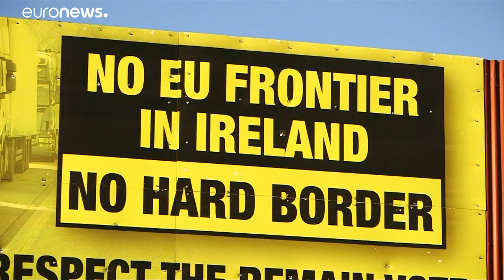Barnier se muestra optimista sobre una salida pactada para el brexit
El negociador jefe de la UE para el brexit explicaba que entre un 80 y un 85%  de los puntos están ya acordados con el Reino Unido. Pero falta uno clave: la frontera en Irlanda…